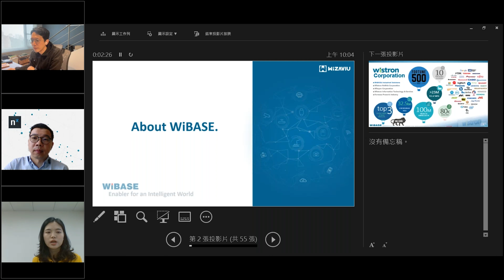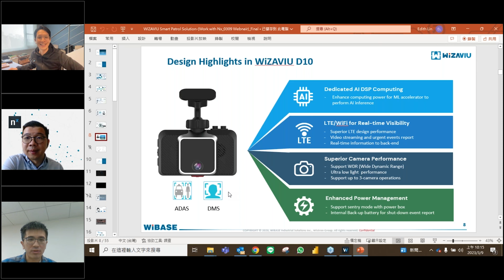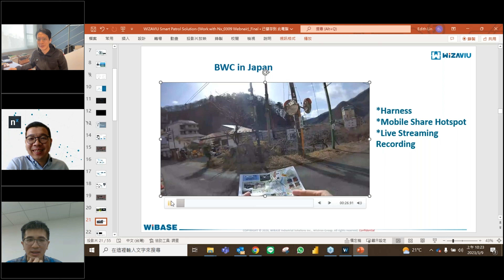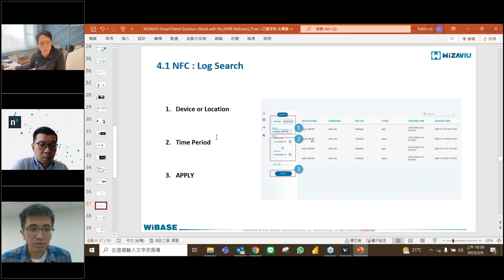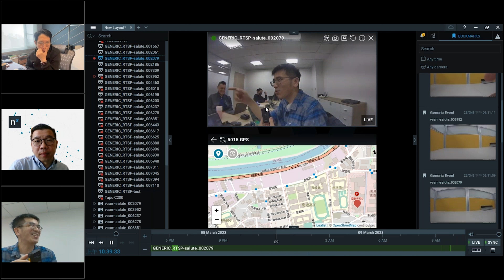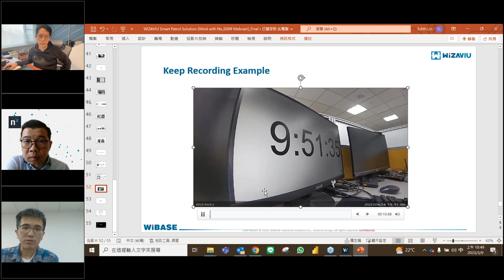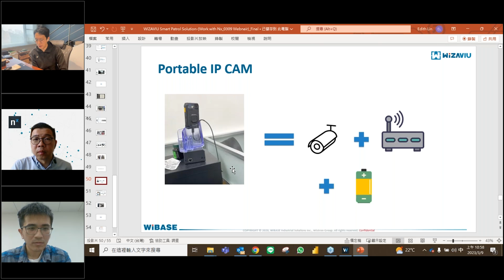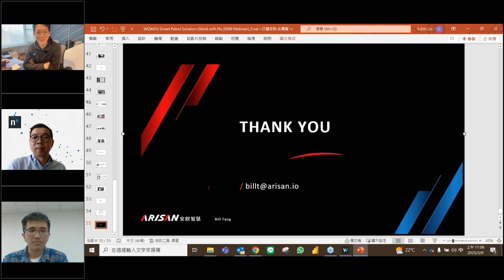WiZAVIU Smart Patrol Body-Worn Camera Solution Works with Nx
In this webinar, WiBASE gives an overview and demo of WiBase WiZAVIU Smart Body-Worn Camera and how it Works with Nx to create a combined smart camera and VMS solution.

WiZAVIU C10 is a 4G LTE-enabled, AI-powered body-worn camera that utilizes AIoT technologies to provide smart camera solutions for a variety of uses including law enforcement, i-construction, and smart security. The system provides services such as push-to-talk, video recording/streaming, and graphical analysis and, when integrated with Nx Witness VMS, enables functions like live streaming, SOS, bookmark, archiving, and more via the Nx client.

0:00:00 Introduction to WiBASE
0:05:42 Overview of WiZAVIU C10
0:14:27 How WiZAVIU C10 Works with Nx
0:34:10 Demo
0:43:54 Other Applications
0: 45:35 Q&A